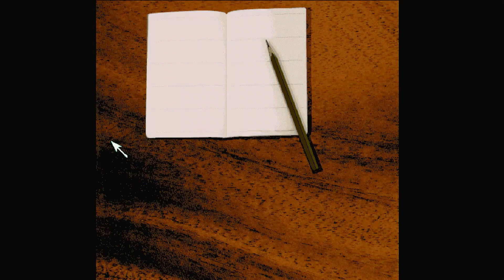FM Towns - J.B. Harold Jikenbo #1 - Murder Club DX - J.B.ハロルドの事件簿 - 殺人倶楽部 DX